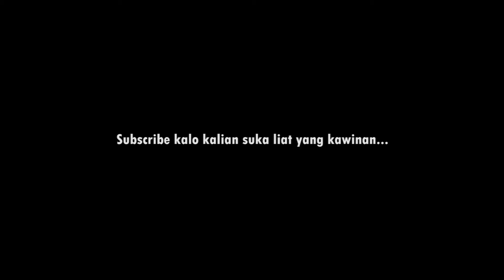AERIAL SHOW DI NIKAHAN TANIA DAN ABDUL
Hai welcome to my chanel,,
 Nah sekarang ini kita lagi ada di jakarta,, kebetulan saat aku selesai kerja dengan the great 50 show secara tiba tiba ada salah satu eo yang meminta bantuan kita untuk membantu memeriahkan pernikahannya tania dan abdullah, jadi sekarang kita di sini untuk membantu pernihakan tania dan abdul,, di sini kita bantu mnyuguhkan rangkayan show di weding ceremoninya tania dan abdul,, buat yang pnasaran kaya gimana boleh tonton sampe habis yah...
terima kasih